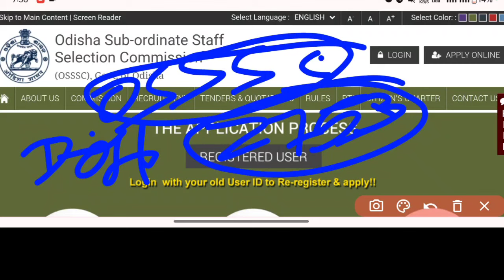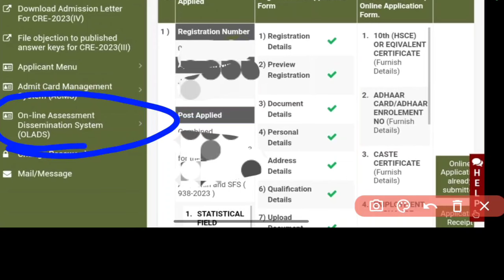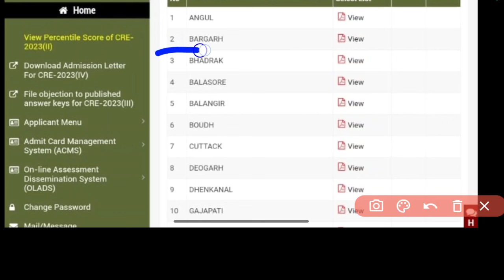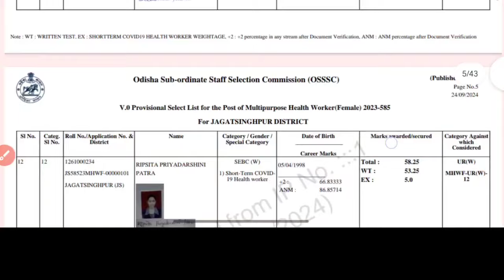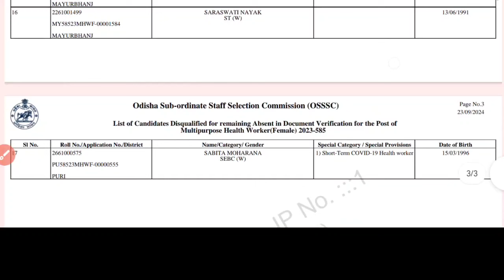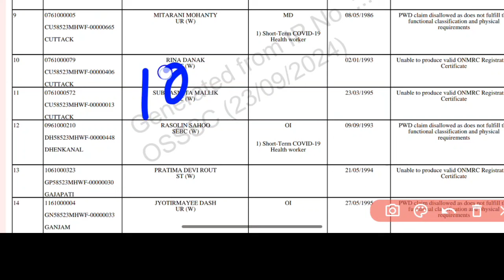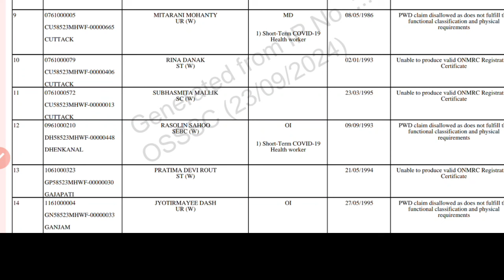ସବୁ LIST ଆସିଗଲା📋OSSSC 2753 MPHW(F) | SELECTED LIST | DISQUALIFIED LIST | OSSSC MPHW/ANM RESULT.